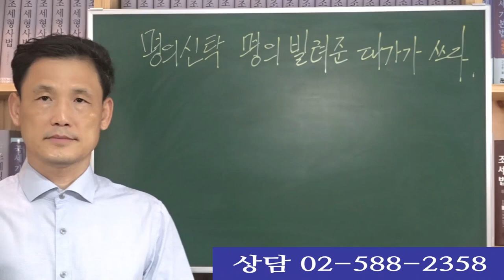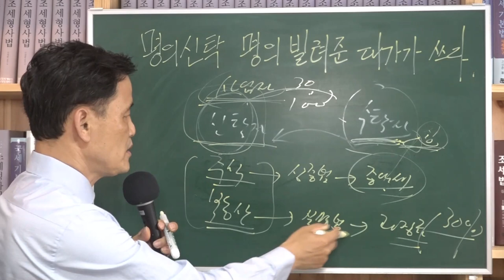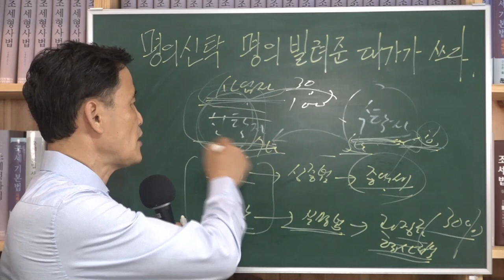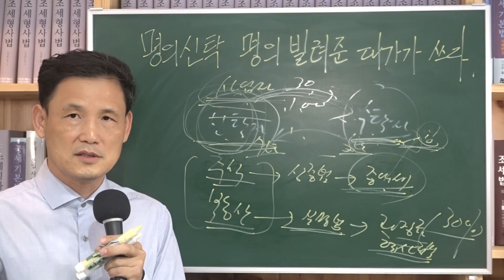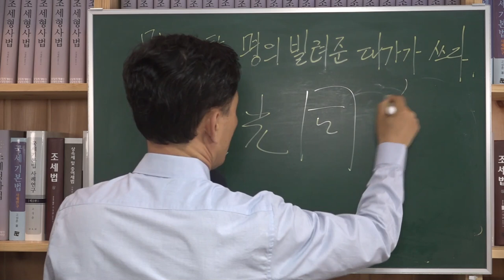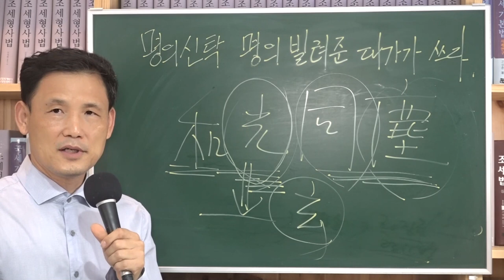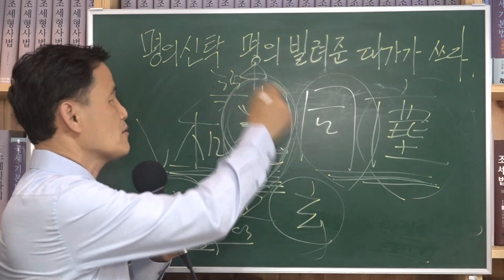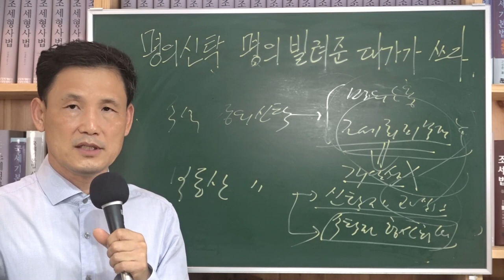[세금과 인생] 517 명의신탁 명의 빌려준 대가가 엄청 쓰다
00:00  신탁자와 수탁자, 사기꾼과 피해자, 경제적 강자와 약자
03:56  주식명의신탁과 부동산 명의신탁 제재규정
24:05  화광동진 현인과 사기꾼의 구별
32:31  명의신탁에서 탈출하는 방법

명의 빌려주고 체납자 되고 집 압류되고 공매되고 길거리 나앉는 경우가 적지 않다.